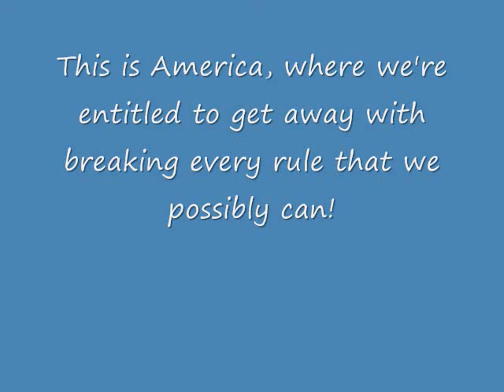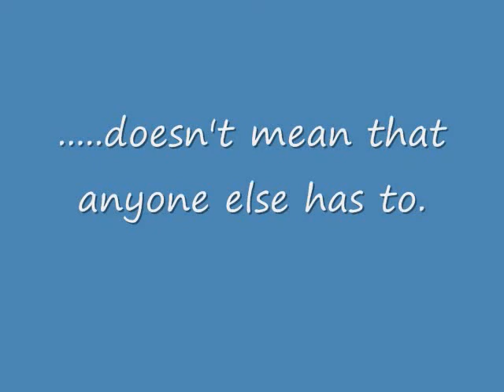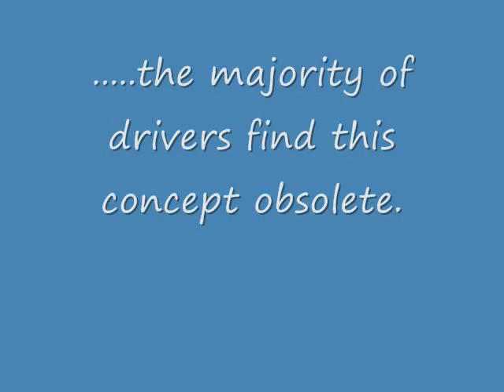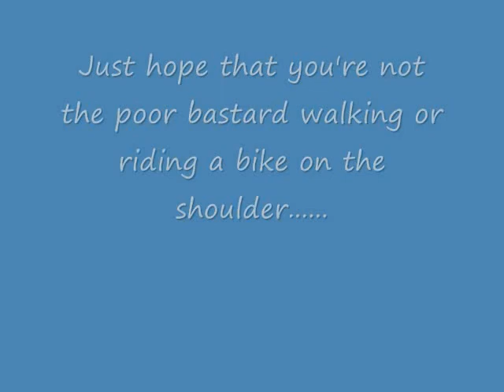We Don't Need Lines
The most basic of driving concepts is that you're supposed to stay in-between the lines on the road, or at least to your side of the line down the middle of the road.  How is it that the modern driver is too damn stupid to figure this out?